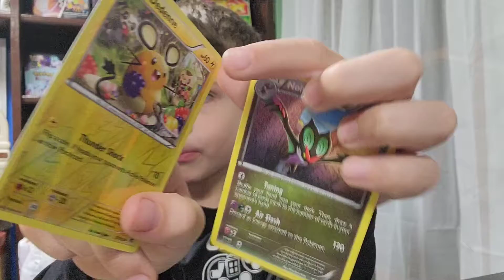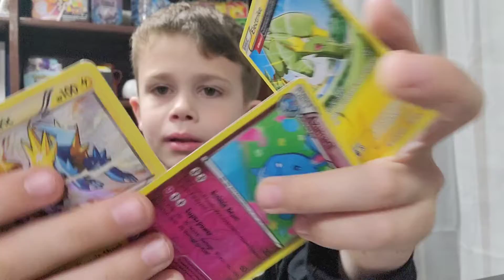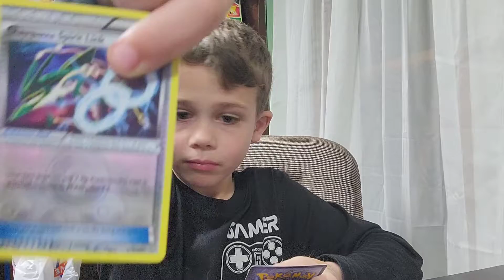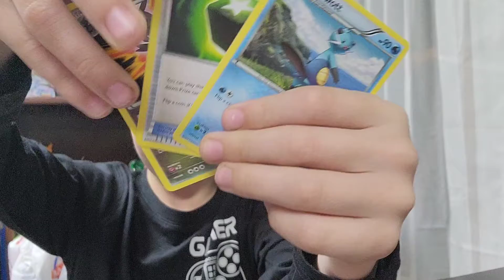Opening Mega Gyrados Box and the assorted packs of Pokemon cards in it